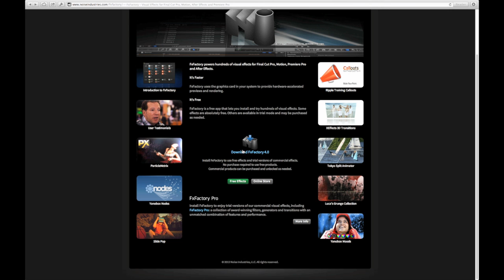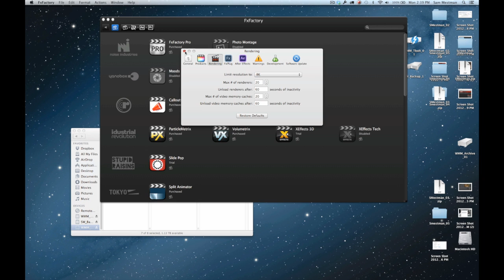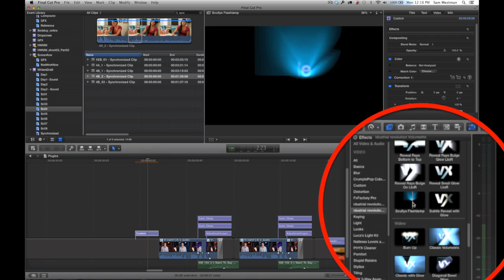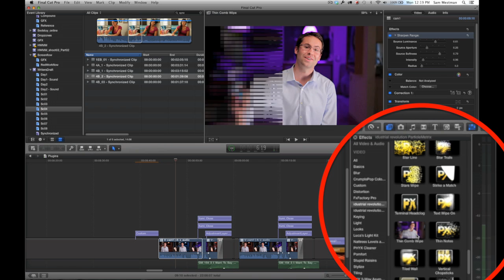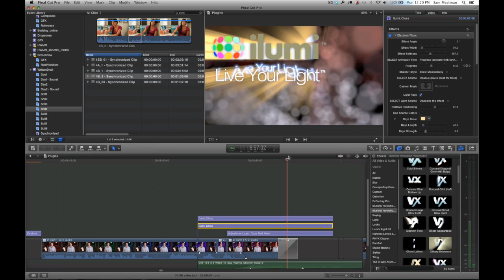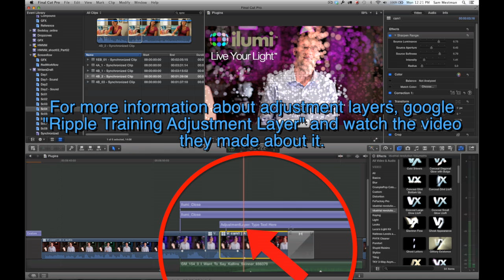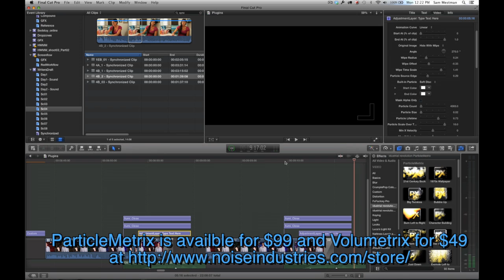FCPX: Volumetrix and Particlemetrix plugin packages for FCPX from FxFactory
Welcome to another We Make Movies U Tutorial. This time we're focusing on the idustrial revolution's Volumetrix and Particlemetrix plugin packages for FCPX from FxFactory.  Also, you can hire us for your project or for consulting. Lastly, for more info about We Make Movies the organization and for more filmmaking resources or our free workshops, check out our main